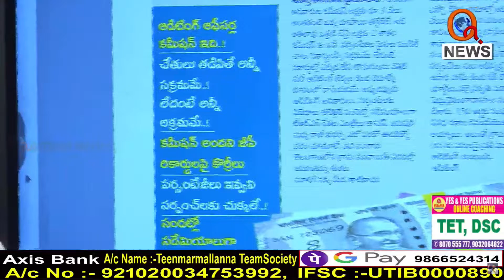లక్షకు రూ.3వేలు...|I Shanarthi Telangana e-paper